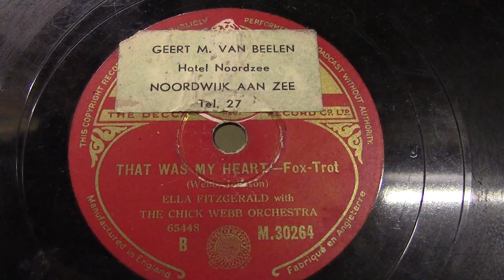Ella Fitzgerald: That was my heart. (1939).